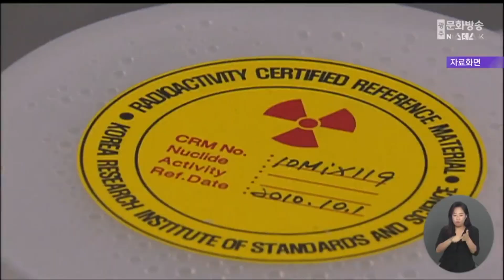광주시교육청 급식 식재료 방사능 검사 확대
오염수 방류가 시작됨에 따라
급식 안전성 확보를 위해
광주시교육청이 방사능 검사를 확대합니다.

시 교육청은 내일(28),
급식 식재료 납품업체를 방문해
수산물, 농산물 등 모두 13개 품목의 일부를 수거한 뒤
보건환경연구원에 방사능 검사를 의뢰할 방침입니다.

검사 결과는 전체 학교에 통보될 예정이며,
수산물은 당초 계획된 65건에서
10건을 추가해 검사를 확대하기로 했습니다.